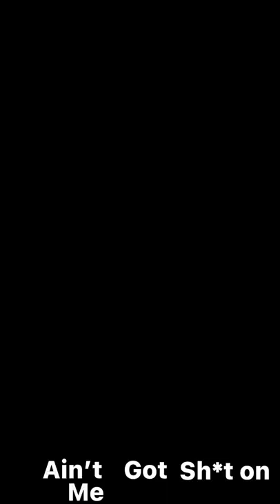No flinch -Mount Everest